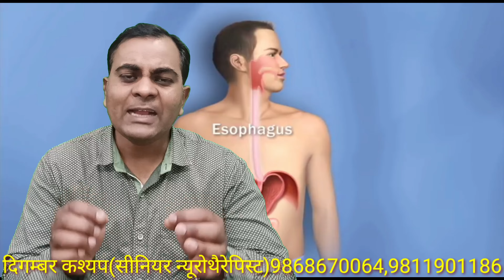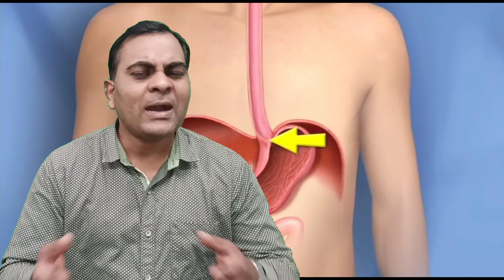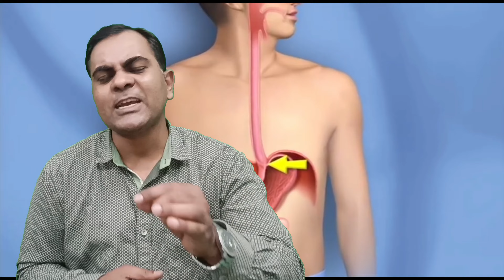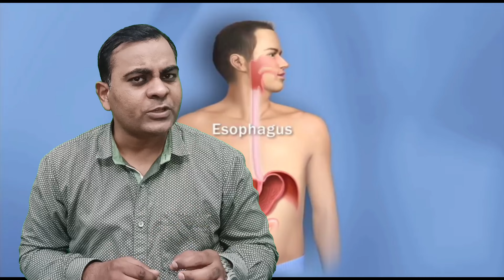एसिडिटि,खट्टी ड़कार,छाती में जलन,Chest burning Sensation सभी की सम्पूर्ण जानकारी व ईलाज।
Neurotherapy Treatment & Training Center
Clinic Address-दिगम्बर कश्यप
(सीनियर न्यूरोथैरेपिस्ट)
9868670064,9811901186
Morning-1439A-29,Near Shiv Mandir,Balbir Nagar,
Shahdara,Delhi-32
Delhi-94
Time- 4 Pm to 7 Pm
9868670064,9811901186